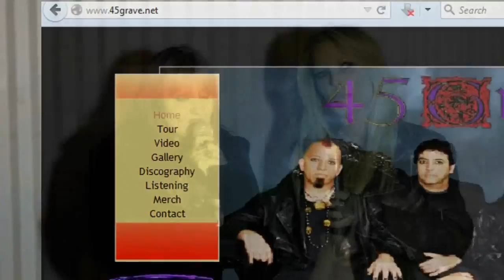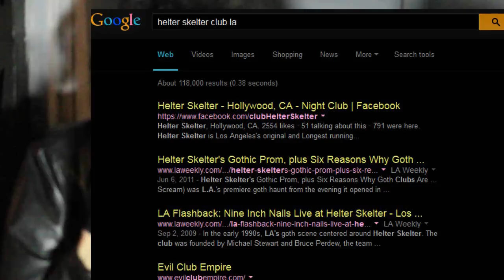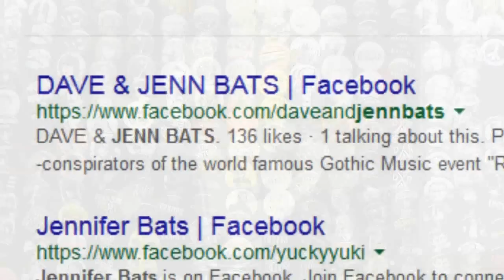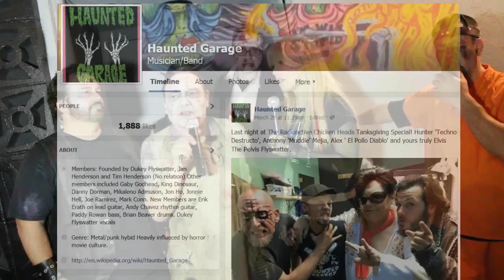Back to the Music ep.2 - Christina Interviews Dinah Cancer , Dave and Jenn Bats, Haunted Garage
Episode 2 - Back to the Music featuring

In this episode of Back to the music we feature:

- Interview with DinahCancer of 45grave

- Live performace of 45grave on the Cult Classic - Peter Ivers New Wave Theater

- Interview with Dave and Jenn Bats @ReleasetheBats

- Interview and live performance with HauntedGarage

- TragicBlack live @Releasethebats

- Spiritbefore a fall @Malones